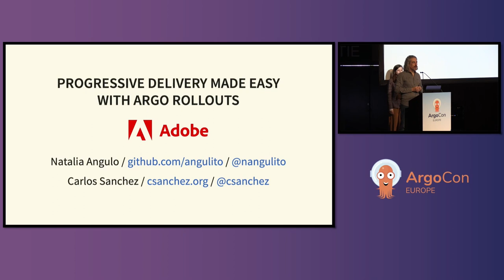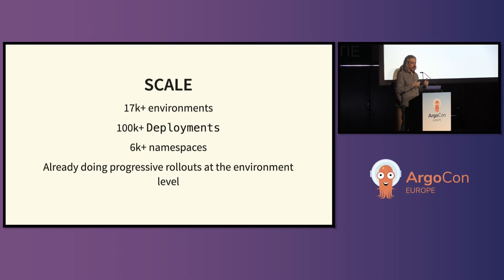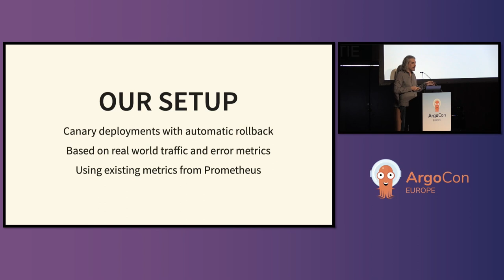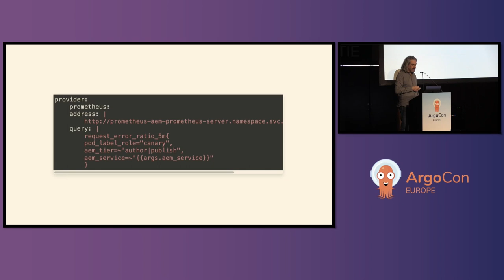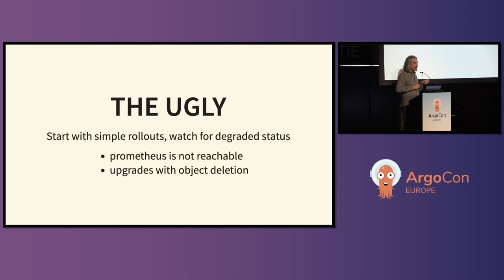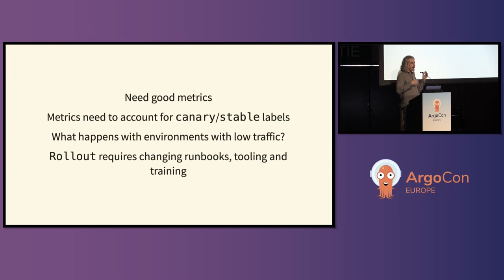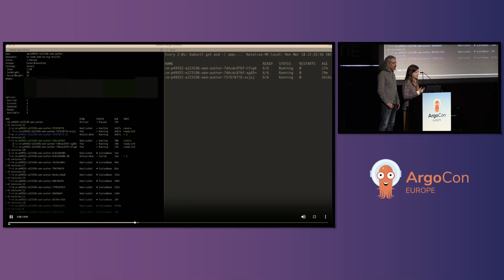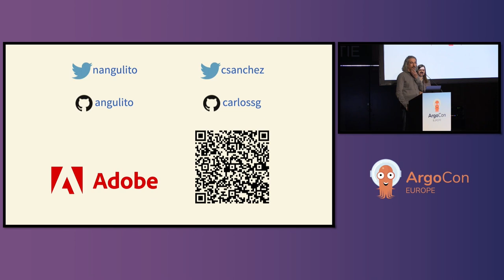Progressive Delivery Made Easy with Argo Rollouts - Natalia Angulo & Carlos Sanchez, Adobe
Progressive Delivery makes it easier to adopt Continuous Delivery, by deploying new versions to a subset of users before rolling them to the totality of the users, and rolling them back if not matching some key metrics, using techniques like feature flags and canary deployments. For workloads running on Kubernetes it is very easy to adopt Progressive Delivery using Argo Rollouts. At Adobe Experience Manager we deploy over 10k customer services to Kubernetes. Changes can occur multiple times per day both internal and from code. A new feature can work fine for 99% of customers but still affect the other 1%, and detecting this just from tests is costly. We will show how to implement a Progressive Delivery pipeline with Argo Rollouts to improve the reliability of the service and prevent regressions. It allows the protection of the service and automation of roll backs to a previous version if needed. This allows for faster delivery with more confidence.